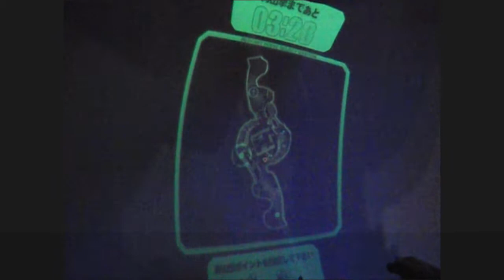【戦場の絆】赤きフルパン六連撃 Sクラ【じんぐうじまりも】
え？特になにもしてないって？
いつものことじゃないですかー＾q＾